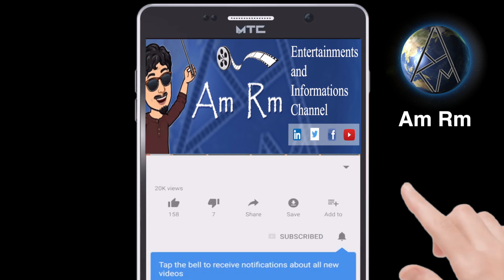தமிழ் தேசிய தலைவர்கள பத்தி எங்களுக்கு யாரும் சொல்லி தரல| மத்திய அரசு அணிவகுப்பில் ஏன் புறக்கணித்தது